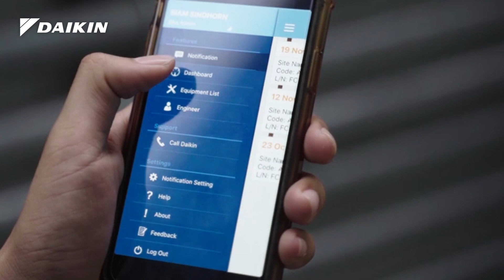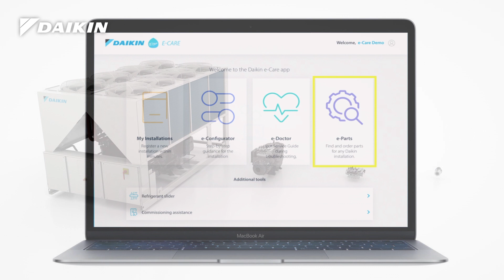Daikin Central Europe Service Portfolio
Daikin Service Portfolio
More than just Products & Services: it’s all about competence, innovation & climate friendly solutions
Consulting and customized solutions for industrial, commercial and private applications.
Be inspired!